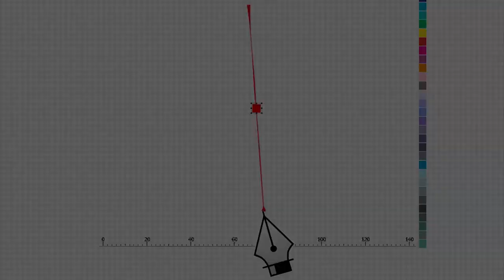[BrandFly., JSC] Dịch vụ chăm sóc thương hiệu trực tuyến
Công ty CP truyền thông và phát triển thương hiệu BrandFly là doanh nghiệp chuyên sâu về hoạch định chiến lược, thiết kế nhận diện và truyền thông thương hiệu. Chúng tôi cung cấp một giải pháp toàn diện giúp doanh nghiệp nâng cao năng lực cạnh tranh thông qua việc xây dựng thương hiệu mạnh.

BrandFly tự hào đang tạo ra sức mạnh và sinh khí cho hàng nghìn thương hiệu khách hàng, qua đó nỗ lực góp sức mình vào sứ mệnh vì sự phát triển của thương hiệu Việt.

Chúng tôi luôn giao tiếp cởi mở và lắng nghe yêu cầu của khách hàng để có thể đảm bảo thấu hiểu yêu cầu sáng tạo ngay từ khi mới bắt đầu, đồng thời đảm bảo tính nhất quán trong suốt quá trình thực thi dự án.

Cam kết mang lại những giải pháp sáng tạo và hiệu quả, BrandFly đồng hành cùng doanh nghiệp xây dựng thương hiệu mạnh.